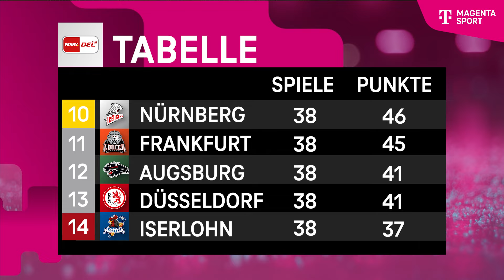Abstiegskampf spitzt sich zu | PENNY DEL | MAGENTA SPORT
Selten liegen pure Freude und große Enttäuschung so nah beieinander wie im Keller der PENNY DEL. Für alle Teams von Platz 10 bis 14 ist noch alles drin - sowohl Playoffs als auch Abstieg.